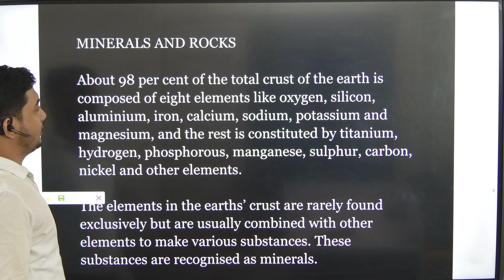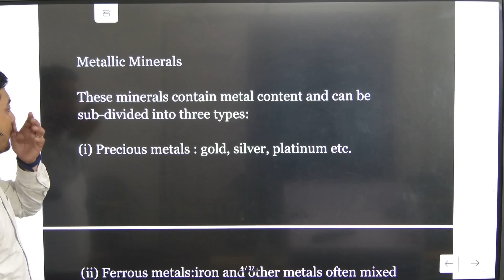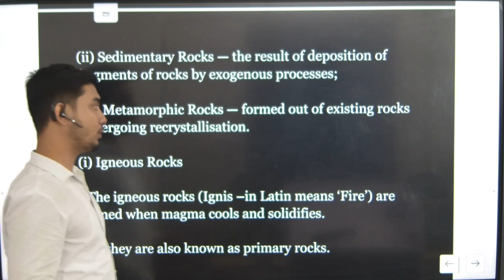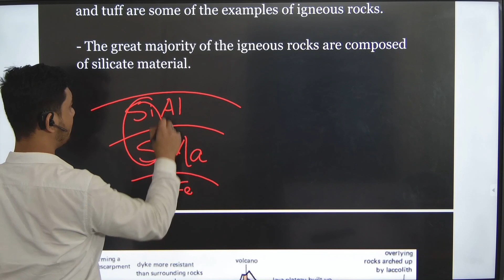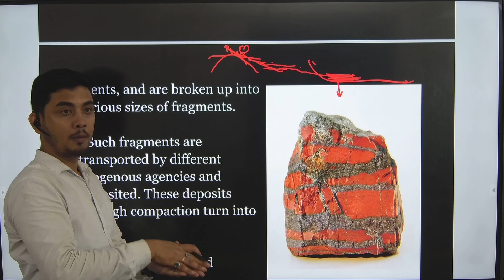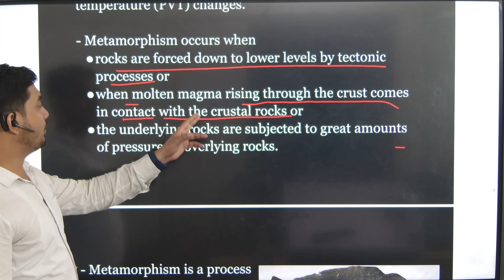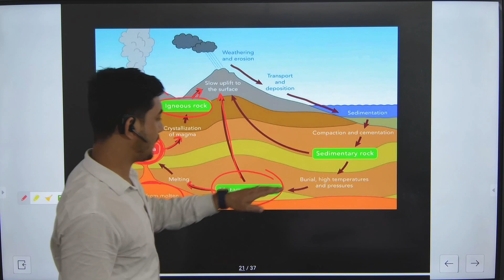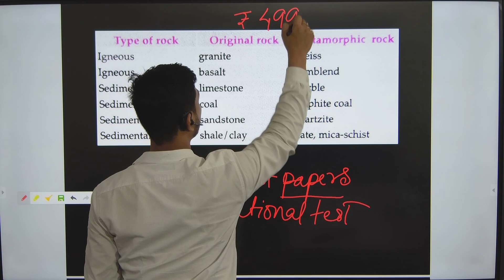Free Class ADRE 2.0: 𝐆𝐞𝐨𝐠𝐫𝐚𝐩𝐡𝐲-𝟔 | 𝐌𝐢𝐧𝐞𝐫𝐚𝐥𝐬 & 𝐑𝐨𝐜𝐤𝐬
For FREE ADRE 2.0 Classes
1. Free Video Lectures on YouTube